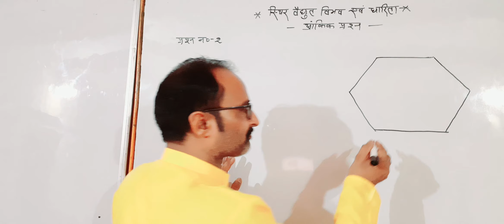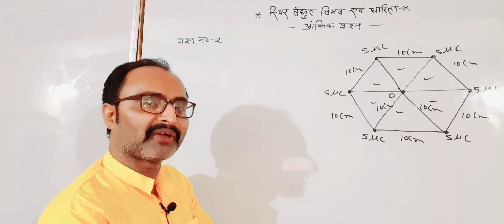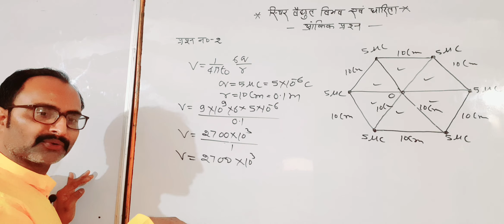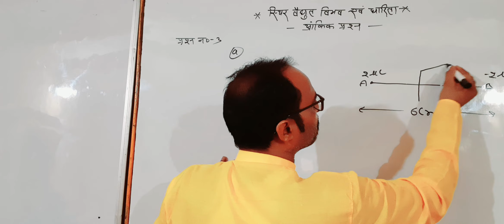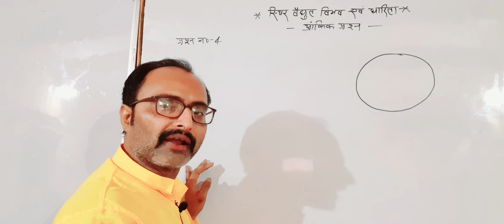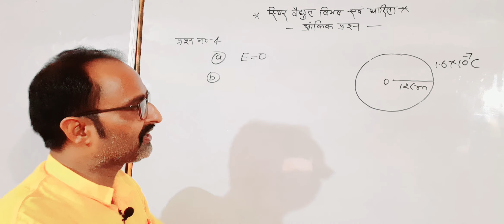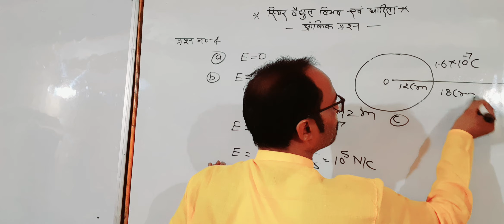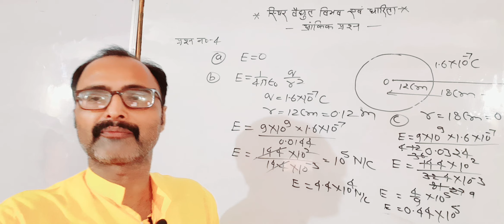कक्षा-12भौतिक विज्ञान स्थिर वैद्युत विभव एवं धारिता आंकिक प्रश्न 2#3#4Class